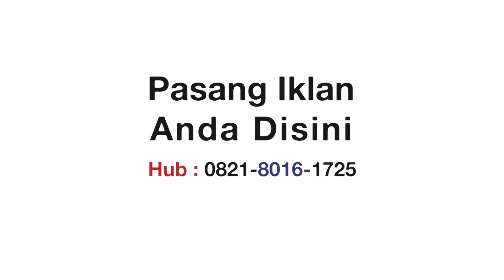GTOWN HIPHOP - The Flames |REACT| LAGU DISS KAH ??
ORIGINAL SONG